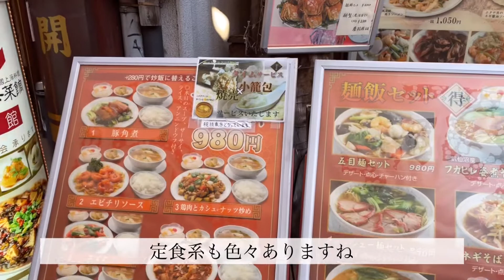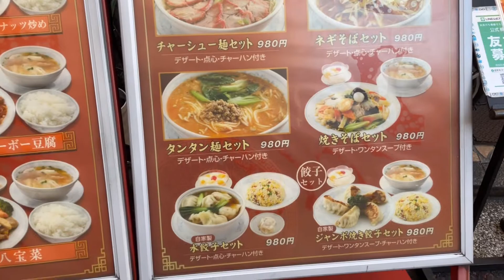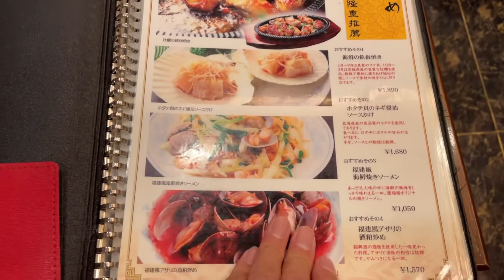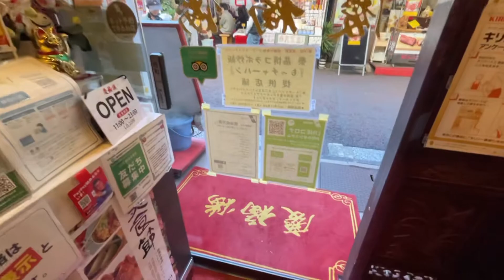【横浜グルメ】中華街 慶福楼にてジャンボ焼餃子定食(980円) を食べる 市場通り内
21年11月13日(土)14時半ごろ、横浜中華街の市場通りにある、視聴者さんオススメの店、慶福楼に行ってきました。

私が頼んだのは、ジャンボ焼き餃子セット980円で、通常の2倍サイズの餃子と、チャーハン、そして、小籠包とシュウマイ、ワンタンスープ、杏仁豆腐まで付いてきて、満腹でした（＾ω＾）

お一人様でもよし、グループでも当然色々な料理が楽しみです良いでしょう😊

店内も綺麗で、中国っぽさも出ていて、よかったです😊